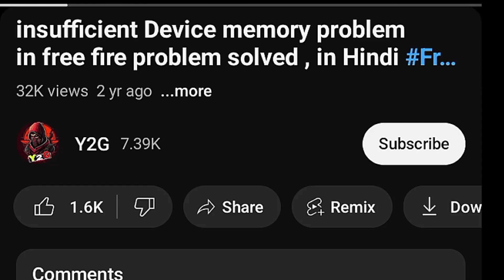free fire funny gameplay ep1🥳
free fire,
funny moments free fire wtf,
free fire funny moment,
free fire funny commentry,
wtf free fire funny moments,
free fire wtf moments funny,
free fire funny gameplay video,
free fire gameplay,garena free fire,